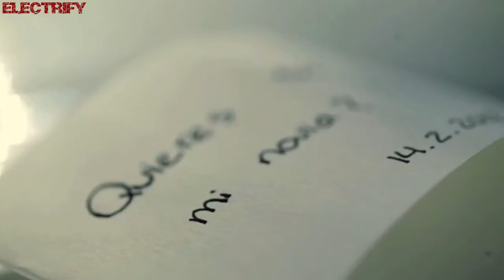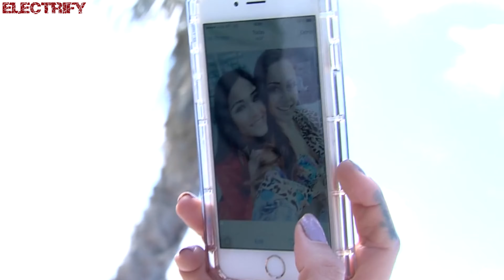IAN COLEEN & DISKO_B FEAT. SWAN - SHINING STAR (REMIX) (℗2007 / ©2018)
2007 SWAN;
2018 IAN COLEEN;
2018 ELECTRIFY.

♫ Italo-Disco / Hi-NRG / New Generation style music version by IAN COLEEN a.k.a. THORSTEN JAKOB: